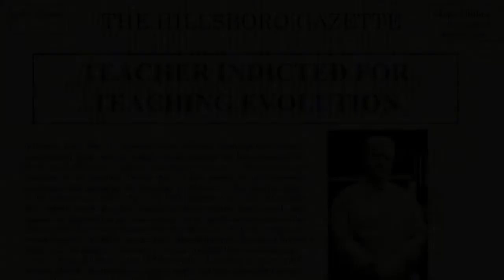Inherit The Wind at the Country Gate Playhouse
This trailer previews the Country Gate Playhouse (countrygate.org) production of Inherit The Wind (May 14 & 15, 2016.) Many thanks to our cast and crew, as well as videographer, Vinny Foti. The classic American play (1955) by Jerome Lawrence and Robert Edwin Lee, takes its origins from the real-life 1925 Scopes “Monkey" Trial, in which a Tennessee teacher, John T. Scopes, was indicted for teaching that man evolved from apes, instead of state-mandated Creationism. The trial drew national attention and engaged two of the most famous attorneys of the time, William Jennings Bryan and Clarence Darrow.